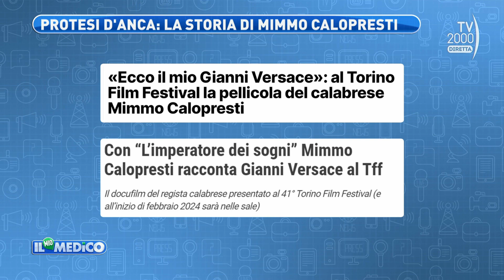Il mio medico (TV2000) - Le tecniche più avanzate per installare le più moderne protesi dell’anca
Il Dott. Claudio Ascani, direttore della Chirurgia protesica Avanzata all’ospedale CTO di Roma con la testimonianza del regista Mimmo Calopresti, è ospite nella puntata del Mio medico del 12 dicembre 2023